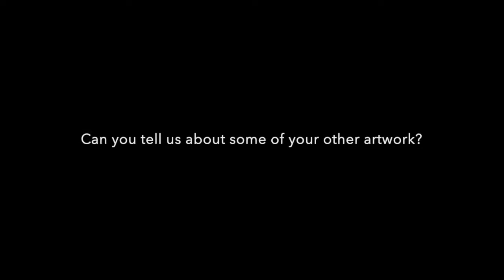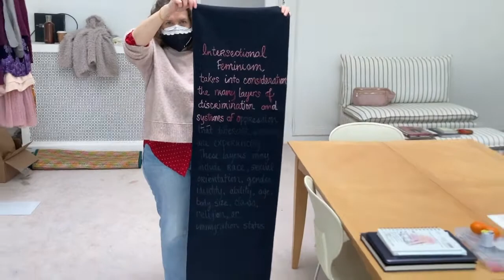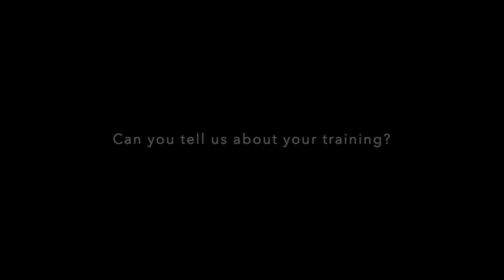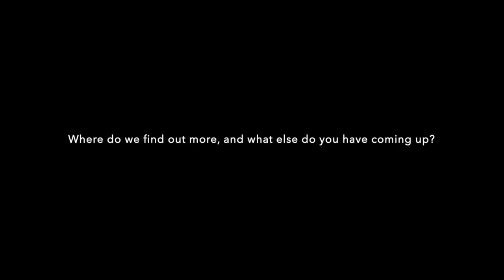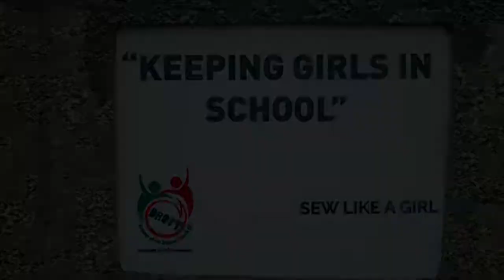Art For Good, Ep2 - Dolls for Change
In this second episode of A4G, we chatted with Kimberly Becker, feminist artist and curator at the Chocolate Church Arts Center. Kimberly told us all about her project Dolls for Change, which raises money to help young women in Uganda stay in school, and about her other women-centered work.

Art For Good is a four-part online series focusing on how the arts can be used to make the world a better place. We will highlight artists and organizations in Maine that seek to use arts of all sorts to improve the lives of others.

Please consider making a donation to help support the Chocolate Church Arts Center, a 501c(3) nonprofit organization

The Art for Good Series is supported in part by grant funding from the Maine Arts Commission